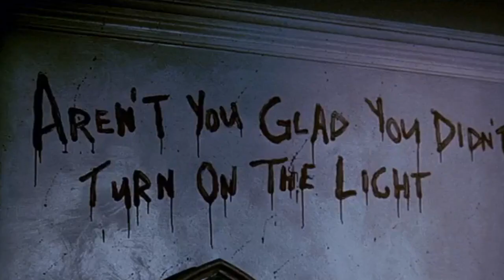LEYENDA URBANA 2(JOHN OTTMAN,2000)-TRÁILER EN CASTELLANO 720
98 min.
País
Estados Unidos Estados Unidos
Dirección
John Ottman
Guion
Paul Harris Boardman, Scott Derrickson
Música
John Ottman
Fotografía
Brian Pearson
Reparto
Jennifer Morrison, Matthew Davis, Hart Bochner, Joseph Lawrence, Anthony Anderson, Loretta Devine, Anson Mount, Eva Mendes, Jacinda Barrett
Productora
Phoenix Pictures
Sinopsis
Amy, Travis y Graham son un grupo de estudiantes de cinematografía que sueñan con llegar a hacerse famosos en Hollywood. Sin embargo, para conseguirlo primero deberán sobrevivir a su último semestre en la Universidad Alpine, una famosa escuela de cine donde la competencia entre los alumnos es capaz de acabar con cualquiera, literalmente. En Alpine, un estudiante de último curso recibirá el prestigioso premio Hitchcock a la mejor tesis realizada en forma de largometraje, un galardón que garantiza al ganador iniciar una brillante carrera en Hollywood. Amy Mayfield, una joven estudiante de cine documental, está decidida a hacerse con el premio. Durante un encuentro con Reese, la nueva encargada de seguridad del campus, Amy empieza a interesarse por la historia que rodea a una Leyenda Urbana ambientada en la Universidad de Pendleton, uno de los lugares en los que Reese trabajó anteriormente.